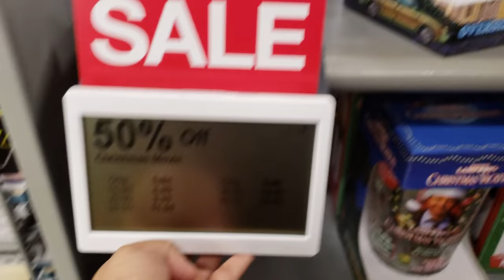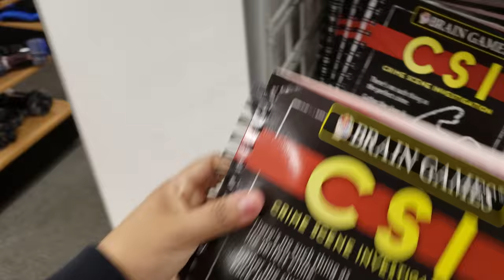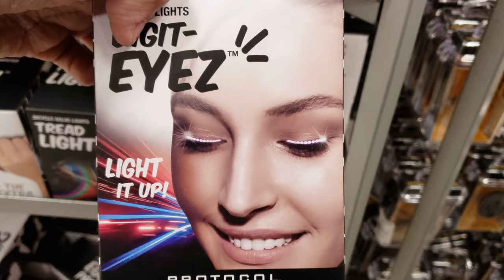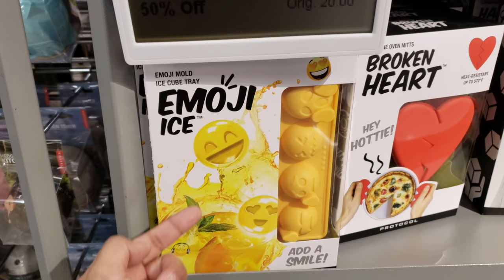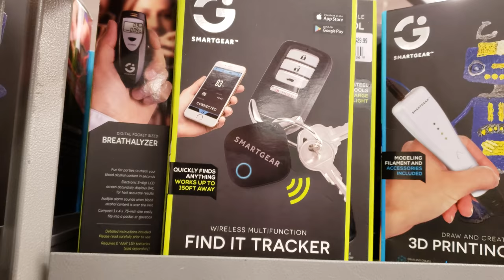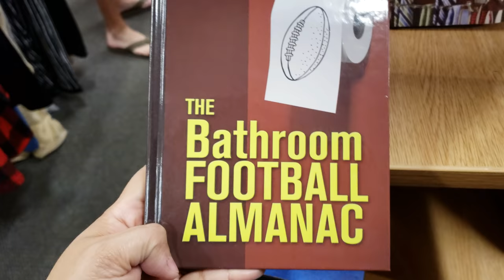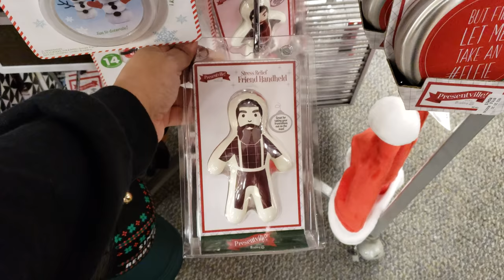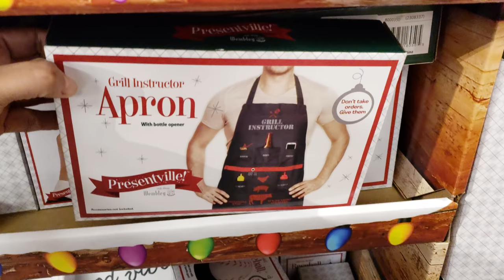SHOP WITH ME KOHLS GADGET STOCKING GIFT IDEAS 2018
Shop and browse with me through Kohls. If you are having a hard time getting someone something . They have fun gadgets fishing for your desk. Fish the paper clips . Putty for adults it is just basic one nothing special lol. Marty moose mug . A christmas story mug. Love that leg lamp. Games and crosswrod puzzels . I suck at them lol. Hope all of you have a great day or night . Please buckle up